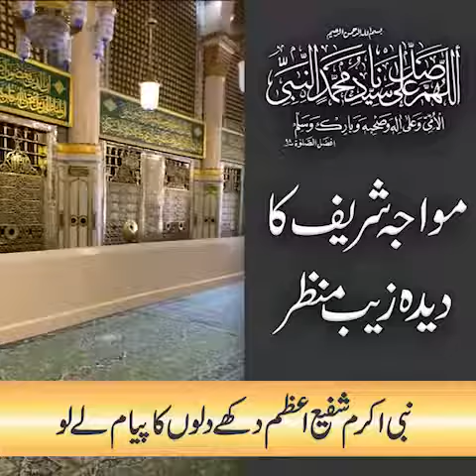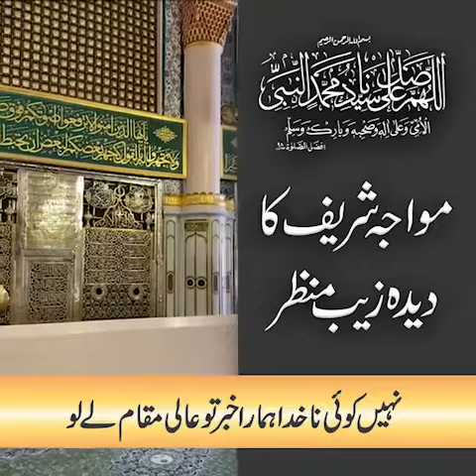Exclusive Beautiful View of Roza Mubarak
نبی اکرم شفیع اعظم دکھے دلوں کا پیام لے لو